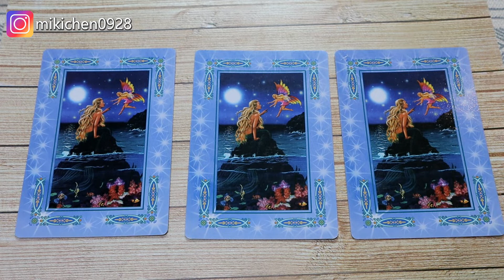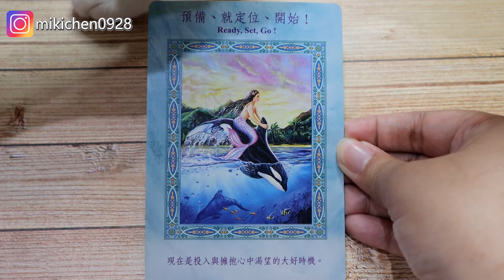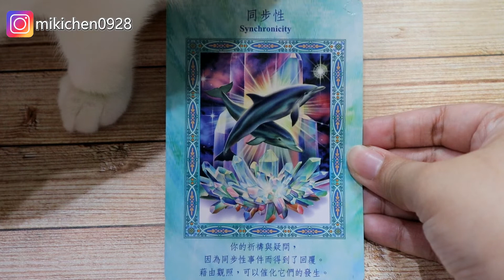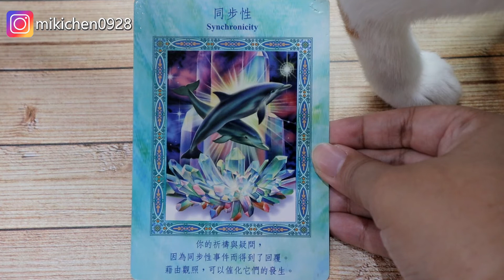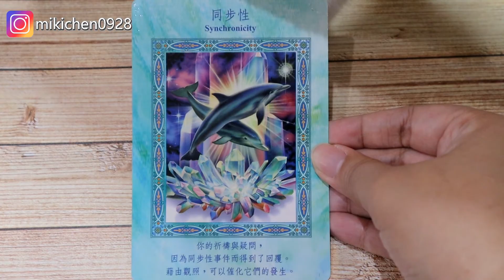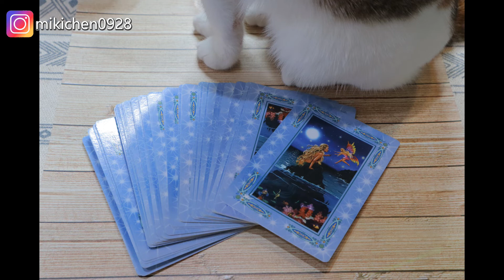【塔羅抽牌】2019年10月運勢指引～這次抽神奇美人魚與海豚指引卡唷♥ | 花森米米聊聊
01:07 第一張牌   01:34 第二張牌   02:09 第三張牌  02:47 結尾一些話

9月又咻一下過去了！
所以今天是一個月一次的抽牌#運勢指引 時間～
10月份希望我自己能拍更多影片分享，也很久沒拍#彩妝 了...
累積了一些東西想跟大家一起開箱呢～等等我唷
最後希望大家#10月 也都能順利開心唷♥

美食玩具彩妝什麼都可以，有什麼想看的內容都歡迎留言給我🤘

👇曾經跟沛莉合作過的影片，沒看過也可以看看👇

[仿妝] 唱一首歌變身動力火車 Power Station《當》還珠格格主題曲 Cover By 沛莉＆米米